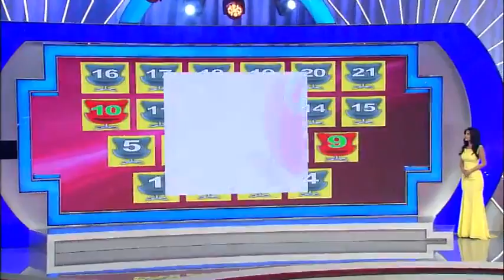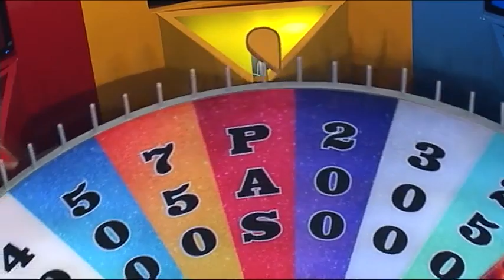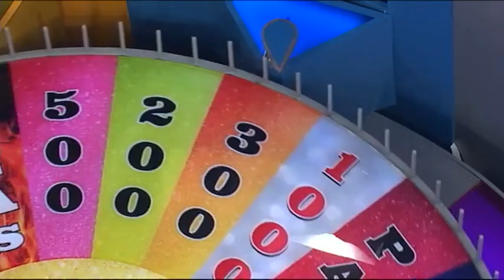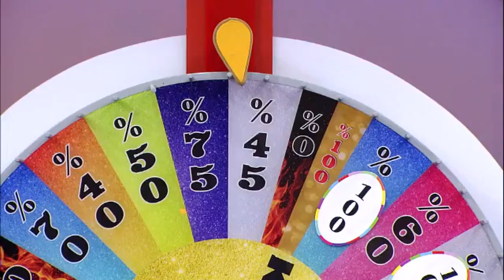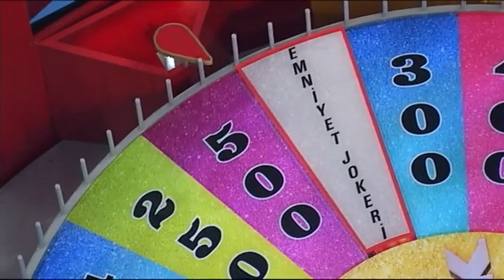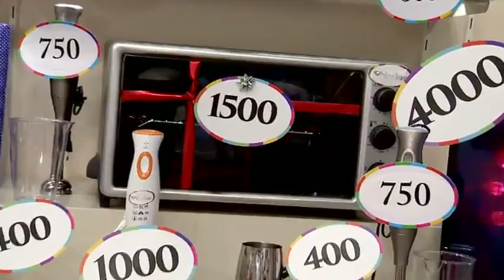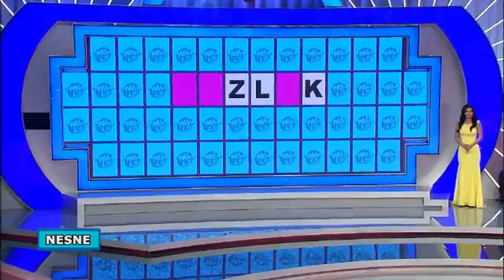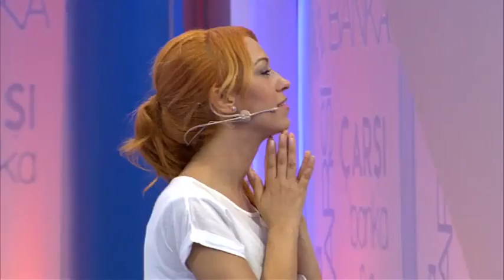Çarkıfelek Çarkıfelek 13. Bölüm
“Çarkıfelek” Kanal D’de!